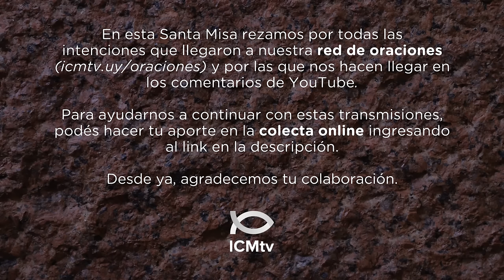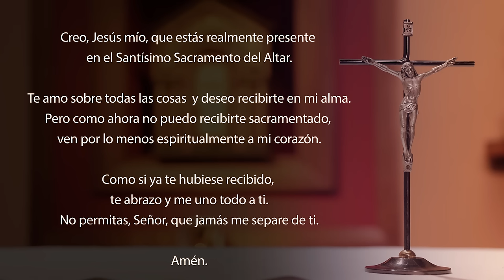Santa Misa de hoy domingo 22 de septiembre 2024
Lectura del libro de la Sabiduría 2, 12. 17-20

Dicen los impíos:
«Tendamos trampas al justo, porque nos molesta
y se opone a nuestra manera de obrar;
nos echa en cara las transgresiones a la Ley
y nos reprocha las faltas contra la enseñanza recibida.
Veamos si sus palabras son verdaderas
y comprobemos lo que le pasará al final.
Porque si el justo es hijo de Dios, Él lo protegerá
y lo librará de las manos de sus enemigos.
Pongámoslo a prueba con ultrajes y tormentos,
para conocer su temple y probar su paciencia.
Condenémoslo a una muerte infame,
ya que él asegura que Dios lo visitará».

R. El Señor es mi apoyo verdadero.

Dios mío, sálvame por tu Nombre,
defiéndeme con tu poder.
Dios mío, escucha mi súplica,
presta atención a las palabras de mi boca. R.

Porque gente soberbia se ha alzado contra mí,
hombres violentos atentan contra mi vida,
sin tener presente a Dios. R.

Pero Dios es mi ayuda,
el Señor es mi verdadero sostén:
Te ofreceré un sacrificio voluntario,
daré gracias a tu Nombre, porque es bueno. R.

Un fruto de justicia se siembra pacíficamente
para los que trabajan por la paz.

Lectura de la carta de Santiago 3, 16-4, 3

    Hermanos:
    Donde hay rivalidad y discordia, hay también desorden y toda clase de maldad. En cambio, la sabiduría que viene de lo alto es, ante todo, pura; y además, pacífica, benévola y conciliadora; está llena de misericordia y dispuesta a hacer el bien; es imparcial y sincera. Un fruto de justicia se siembra pacíficamente para los que trabajan por la paz.
    ¿De dónde provienen las luchas y las querellas que hay entre ustedes? ¿No es precisamente de las pasiones que combaten en sus mismos miembros? Ustedes ambicionan, y si no consiguen lo que desean, matan; envidian, y al no alcanzar lo que pretenden, combaten y se hacen la guerra. Ustedes no tienen, porque no piden. O bien, piden y no reciben, porque piden mal, con el único fin de satisfacer sus pasiones.

    Jesús atravesaba la Galilea junto con sus discípulos y no quería que nadie lo supiera, porque enseñaba y les decía: «El Hijo del hombre va a ser entregado en manos de los hombres; lo matarán y tres días después de su muerte, resucitará». Pero los discípulos no comprendían esto y temían hacerle preguntas.
    Llegaron a Cafarnaún y, una vez que estuvieron en la casa, les preguntó: «¿De qué hablaban en el camino?» Ellos callaban, porque habían estado discutiendo sobre quién era el más grande.
    Entonces, sentándose, llamó a los Doce y les dijo: «El que quiere ser el primero, debe hacerse el último de todos y el servidor de todos».
    Después, tomando a un niño, lo puso en medio de ellos y, abrazándolo, les dijo: «El que recibe a uno de estos pequeños en mi Nombre, me recibe a mí, y el que me recibe, no es a mí al que recibe, sino a Aquel que me ha enviado».